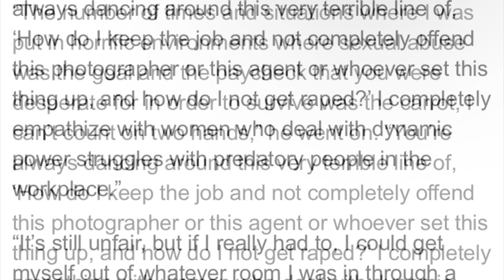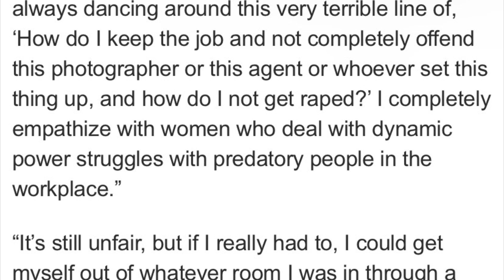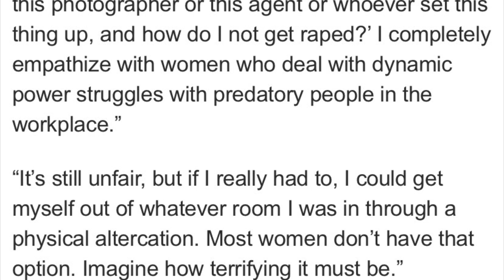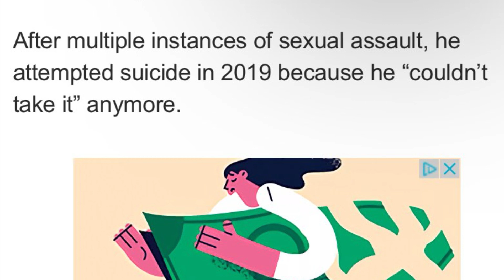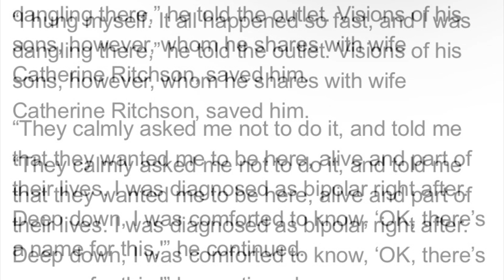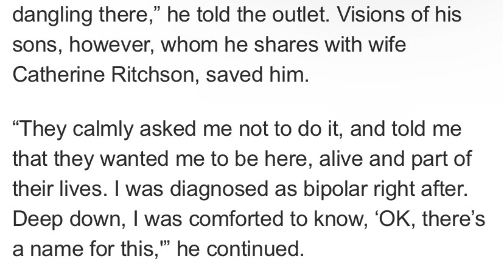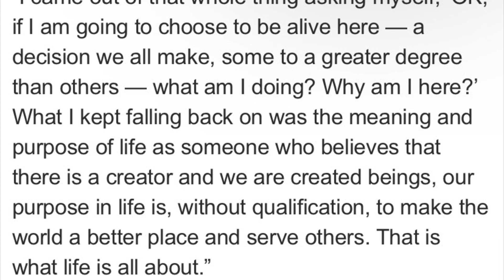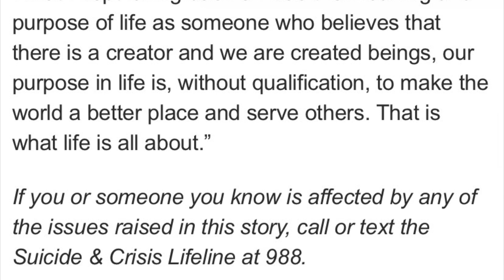Reacher Star Alan Ritchson Opens Up About Assault While Modeling By “Very Famous Photographer”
The pictures used in the video are not mine and I don’t own them

The name of the articles used and REFERENCED in the video:

“‘Reacher’ star Alan Ritchson attempted suicide after sexual assaults: Vision of sons saved me”

Another thing I forgot to mention is technically, what happened to him could, if I’m not mistaken, also fall under the category of TRAFFICKING.
It’s really messed up, what happened to him. He’s living proof along with the others that this stuff does happen in the industry OFTEN, and it happens to MEN TOO.
He was very brave to come forward about this and I think his story is one that should be heard by everyone. It’s very impactful and you never know who might need to hear it; who it might save.